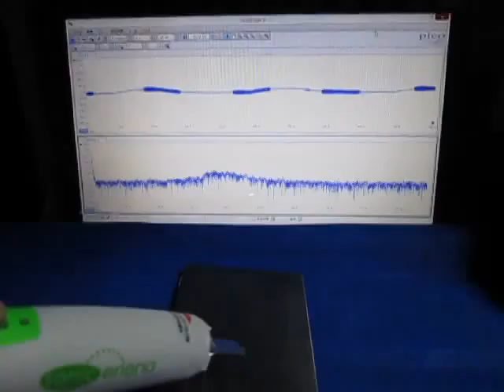超音波プローブによる発振制御システム（表面検査の基礎実験） ultrasonic-labo